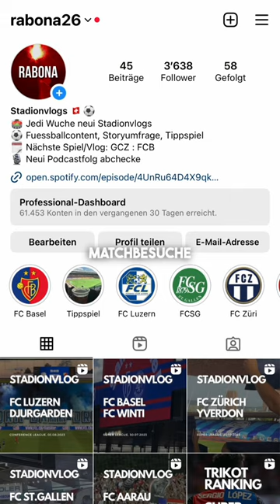Servette : Glasgow Rangers 🤯| Stadionvlog | 15.08.2023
Schad hets Servette nöd gschafft, aber sie sind ja trotzdem ide Gruppephase vode Europaleague 💪🏼🌍

Was isch eui Meinig zum Spiel und zu dere grusige Wurst? 😨🌭 Schribets id Kommentär!